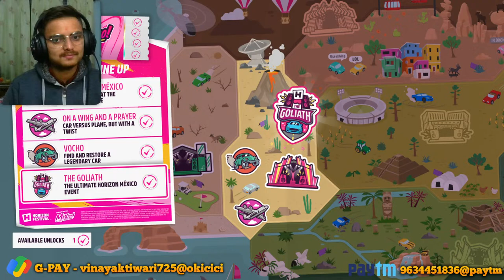🟡 पूर्ण DAMAGE Anything Can Happen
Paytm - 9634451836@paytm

Google Pay - vinayaktiwari725@icici

*NOTE* - All the donation amount will only be use in increasing and improving videos quality and upcoming live streaming qualities.

🤖 Commands You can Use In Chat

Members Only Sound :

!wee , !broha ,  !haa , !bro  ,  !chai ,  !piro , !omg , !ok , !kasam , !yoo , !ops , !pepsi , !delhi, !seth, !topi

 !oija , !like , !politics ,  !don , !babu , !cost , !10 ,  !haikini, !masti, !chedh , !good , !arahu , !neli, !fayda

!yeah, !batao, !bugati, !muthi, !inout, !mil, !down, !selmon, , !kick, !gendu,  !panga, !handsome, !halwa

 !friday, !rich, !mar, !mat, !g, !khoon, !prg, !dog, !paisa, !pani, !pan, !radhe, !susu, !unp, !gail, !nalle, !ko,

!routine, !paytm, !chota, !maut, !aukat, !nirma, !fact, !raj, !jamana, !roti, !bech, !can, !sapne. !modi,

!papa, , !jack, !seel, !gopi,  !shut, !aim, !beta, !bawa, !bache, !tution, !pyaz, !ag, !out, !9, !mem, !taxi, !dihadi,

!sher, !kiya

Sound Commands For 10 💰

!swaad , !jaihind , !scene , !kese , !yeda, !ungli, !rules, !zinda, !kar, !kid, !hat, !one

Sound For 20 💰

!katham , !150 , !control , !heavy , !tude , !maja , !pagal , !tez, !chapri, !car, !jhoot, !low, !iout, !shows

Sound For 30 💰

!bande , !maza , !vimal , !cj , !hi , !-50 , !tata , !nahi , !aag, !2land, !apni, !jalta, !sense, !deol, !gali, !speak, !baba, !khel

Sound For 60 💰

!swagat , !lehra , !ilaj , !reels , !dogla , !girgit, !musam, !yes, !kyu, !tash, !7, !pants, !aurat, !majak

Sound For 80 💰

!blunder , !genz , !acha , !wmn, !student, !80k, !kgf, !thanks, !kya, !ijat, !chup, !zor, !galti, ganta

🃏 Gamble Coins - !jua, !aja, !bet

🆓 FREE Commands
!coins, !ranks , !hours , !tophours , !discord , !topcoin, !atm, !jua, !aja, !myrank

🎩 Channel Members

"ASSASSIN" -  Marad

"SPLITTER" - Devendra durge, Deacon, SahilP, Game Flamer, Graham Pawar, Rahul Singh,   namanonymous, Urjit Dabhi, Shubh,  My,  Avtar Androking, Mad Max, anjan pramanik, chadtag, Pankaj

💸SUPER CHATS, G-PAY & PAYTM  [Not mentioned at the home screen] :

♦ Anmol Sharma - Rs.50,  ♦ Karan Sharma - Rs.50,  ♦ Saroop - Rs.48,  ♦ BOLT GAMING–FF - Rs.40,
♦ Harsh Pradhan - Rs.40,  ♦ Swaoleen Ghosh - Rs.40,  ♦ AWM GMING - Rs.40,  ♦ ARYAN Bhargava - 40, ♦ Vivek Almia  - Rs.40,  ♦ GTA EDGE  - Rs.40,  ♦ Dharmveer Singh - Rs.40,  ♦ Moon - Rs.40,
♦ Aditya Chauhan - Rs.30,  ♦ Adnan Sheikh - Rs.20,  ♦ Himanshu  Koranga  - Rs.20,  ♦ genz2 - Rs.20,
♦ Mridul Mishra - Rs.20,  ♦ Devendra durge - Rs.20,  ♦ SNEHAL gaming - Rs.20,  ♦ Jai Tak - Rs.20,
♦ Game Flamer - Rs.20,  ♦ Rana - Rs.20,  ♦ SahilP - Rs.19,  ♦ Tanumay Mandal - Rs.19,
♦ Dragonz Gamer - Rs.14

😎 My Gears/ Things I Use {Sabka Saath, Sabka Vikas, Sabka Vishwas Links}

My Gaming Laptop

My Gaming Headphones

My Mic Condenser (New)

My Console

My Mouse (Perfect Mouse)

My Keyboard

My Mic (Best Budget Mic)

My Tripod

My Earphones/Headphone

Predator Helios 300 (Intel)
Processor Intel® Core™ i7-10870H processor Octa-core 2.40 GHz
Graphics NVIDIA® GeForce RTX™ 3060 with 6 GB dedicated memory
Screen 17.3" Full HD (1920 x 1080) 16:9 144 Hz

| Chat Rules |
🛡 No Spam in chats.
🛡 No discussion related to politics and religion.
🛡 Do Not Spread Propaganda/Agenda
🛡 Everyone in the chat come for fun don't take anyone words/thoughts seriously.
🛡 No GARBAGE & Discouraging things will be tolerated 2 time Timeouts then direct BAN, in sever cases direct BAN